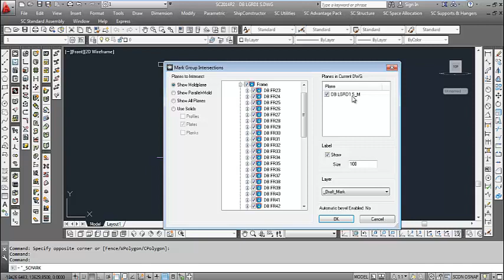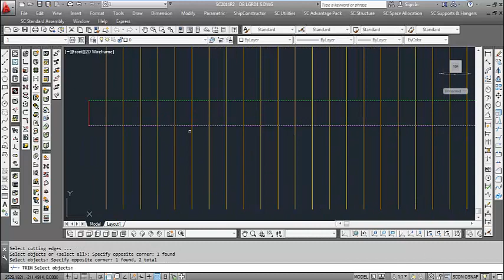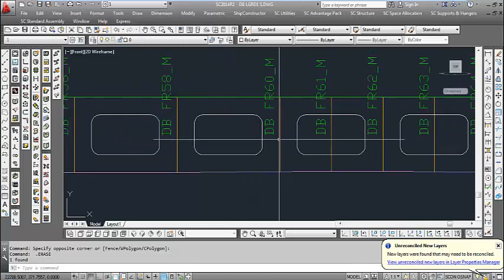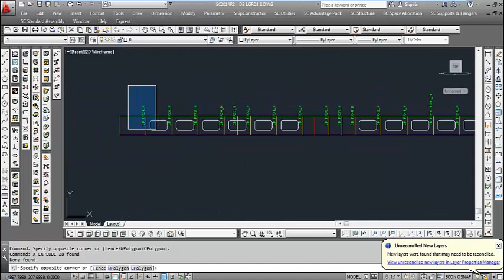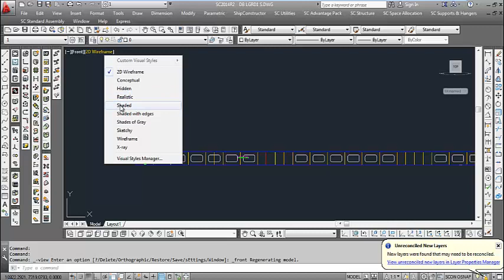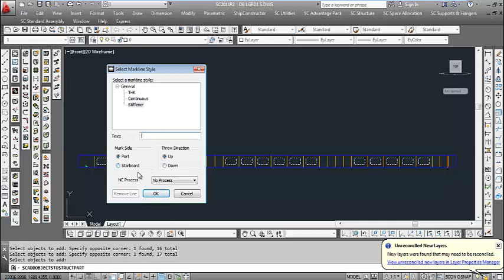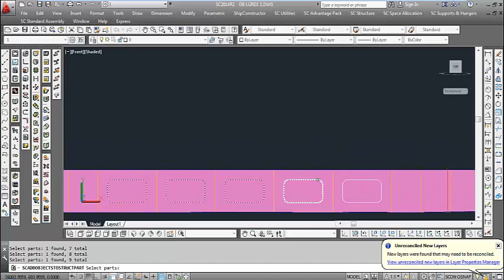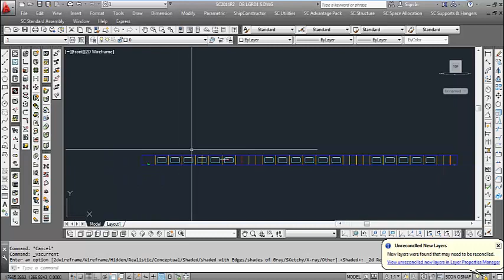SC STRUCTURE Part 1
shipcontructor  Basic Structure